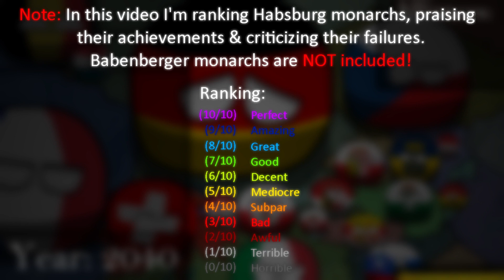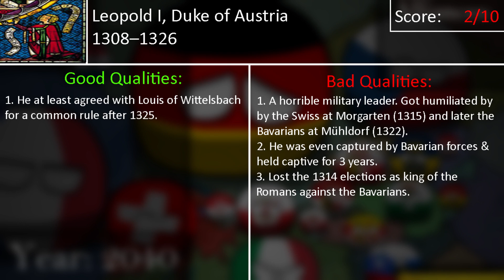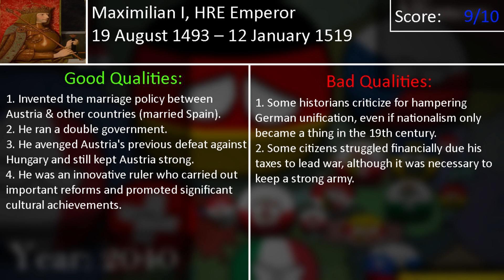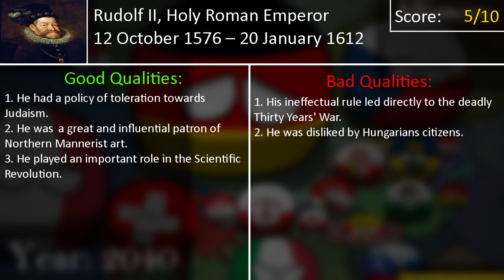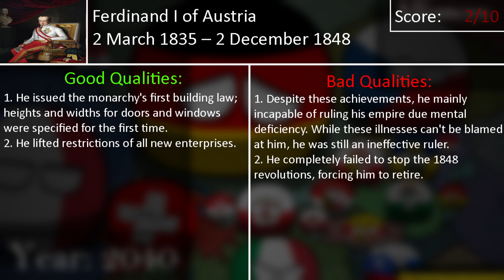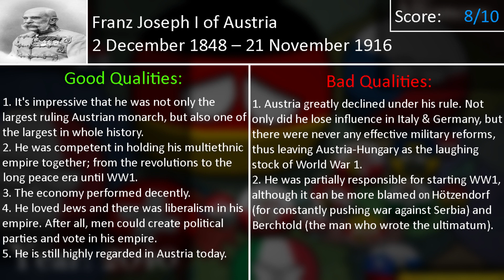Ranking of Austrian Habsburg Monarchs from Best to Worst